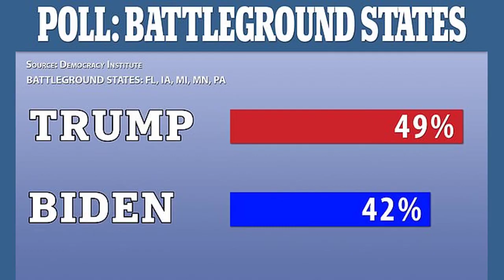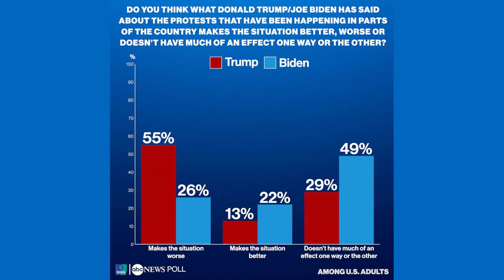Trump tops Biden in battleground Pennsylvania after losing there in 2020 Poll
Former President Donald Trump has shot ahead of President Joe Biden in the battleground state of Pennsylvania by almost 10 percentage points in a hypothetical 2024 presidential election.

In an Emerson College Polling survey of Pennsylvania voters, Trump leads his opponent with 45% to Biden's 36%. Eleven percent of respondents opted for "someone else," while 8% were undecided.

DEMOCRATS TARGET REPUBLICANS IN BIDEN DISTRICTS OVER HOUSE SPEAKER VOTE

Biden, despite calling Delaware home, often recalls his Pennsylvania roots. The 80-year-old was born in Scranton, Pennsylvania, before moving with his family roughly 10 years later.

Pennsylvania was one of the five states that flipped from Trump in 2016 to Biden in 2020, along with Michigan, Arizona, Wisconsin, and Georgia.

It has also been a frequent stop for Biden in both official and campaign capacities. His frequent trips to the state, however, don't appear to be boosting his electoral posture.

Trump has spent relatively little time on the campaign trail compared to his Republican opponents and the time he has devoted to his 2024 bid has been focused on the Midwest.

Other recent surveys of the battleground state's electorate have shown Trump and Biden in a relative dead heat, often within the margin of error. The Emerson poll is a break from this, showing Trump with a significant lead.

The survey was conducted between Oct. 1 and 4 and doesn't reflect attitudes about the recent terror attacks in Israel and Biden's response.

Despite Biden's loss to Trump in the poll, Sen. Bob Casey (D-PA) still leads his Republican challenger David McCormick by eight points. He received 41% to McCormick's 33%.

According to Spencer Kimball, the executive director of Emerson College Polling, "Biden leads Trump 44% to 39% among voters under 40, however those under 30 within this group break for Trump 45% to 39%.

"An additional group that splits their ticket include voters whose highest level of education is a high school degree or less: These voters break for Trump 53% to 27%," he added.

The non-college educated share for Trump in the Pennsylvania poll is a marked increase over his support with the group in national measures, which was 49% to Biden's 36%. His growth in support among those without a college degree is significant, particularly as the United Auto Workers strike continues in the Midwest and labor unions come into focus ahead of 2024.

Both Biden and Trump have been courting workers throughout Ohio, Missouri, and Michigan who are striking against the "Big Three" automakers, Ford, General Motors, and Stellantis. The president recently made history by joining workers on the picket line, while Trump made a rare trip to Michigan, skipping the second Republican debate, in order to speak to current and former UAW members.

Pennsylvania is similarly home to a significant number of union workers, and manufacturing makes up a sizable part of its economy. Per the Pennsylvania Department of Community and Economic Development, "Manufacturing has an economic impact of more than $113.2 billion and accounts for nearly 10% of all jobs in Pennsylvania with over 564,700 residents employed in the industry."

And while Biden has made reaching out to manufacturing workers a focal point of his reelection bid, Trump has found success communicating with members of the working class.